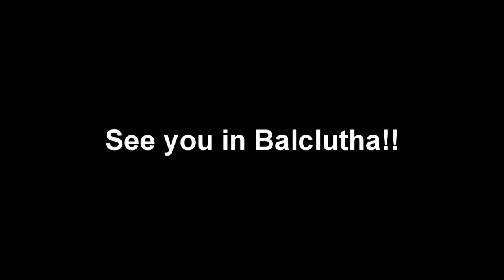2011 Jim Wishart Tourney - Balclutha - TRIAL ONLY